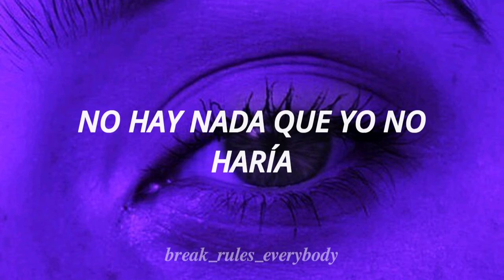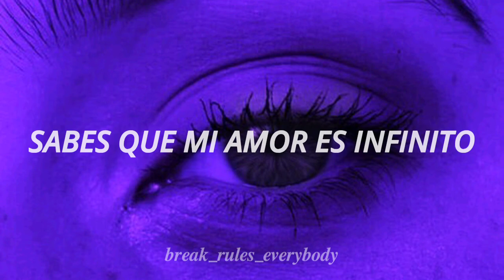Positions • Ariana Grande - Letra en español